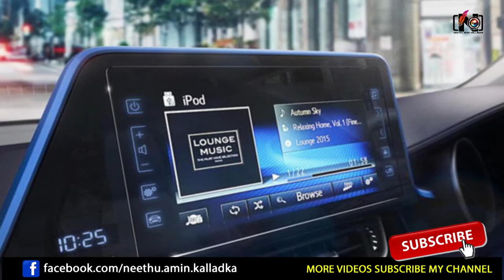Toyota 2017 releasing new cars | Overview | Exclusive Photos